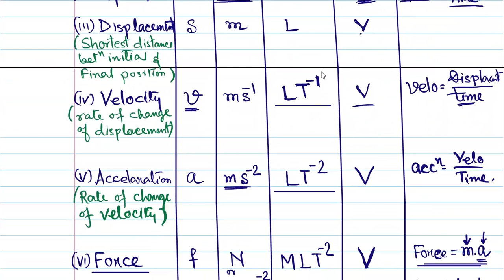Mechanical Fundamentals for any Govt. PSU EXAM, APGCL, AEGCL, APDCL 2023... 220523